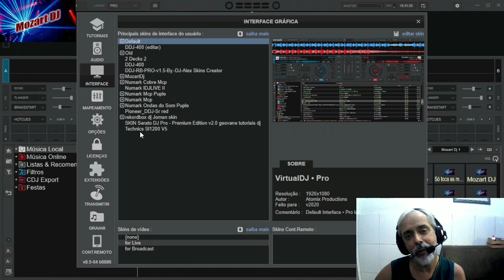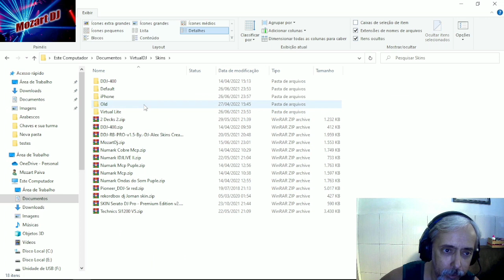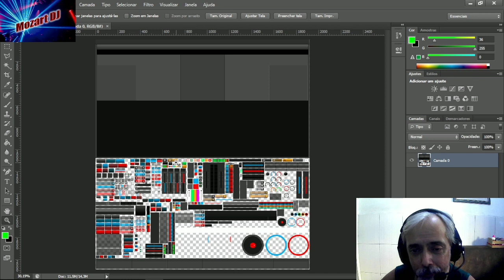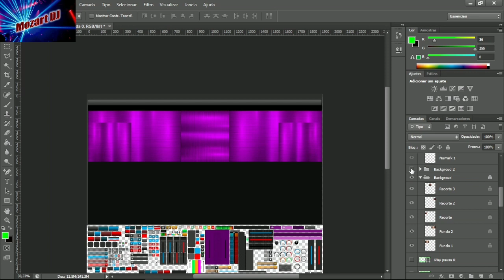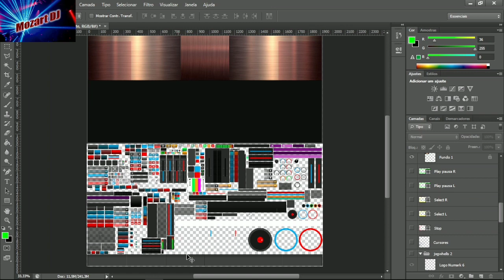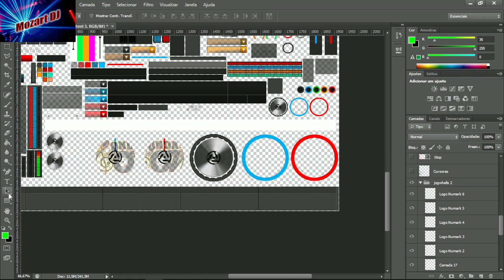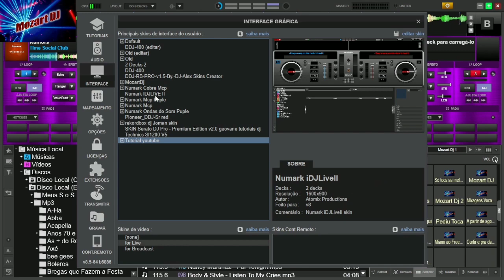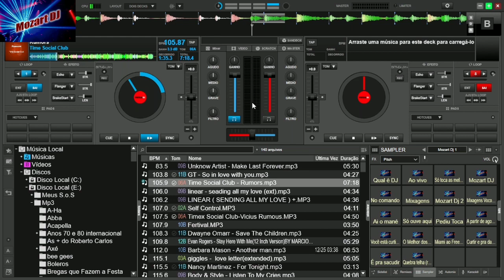Como fazer Skin para o Virtual DJ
Mais um super tutorial, desse que é um dos maiores Dj Software do momento, o VIRTUAL DJ 2022, e dessa vez Mozart Dj trás para você, um dos temas mais requisitado, "COMO FAZER SKIN PARA O VIRTUAL DJ 2022, aqui você vai aprender de vez como se altera ou se faz um SKIN personalizada, do seu jeito. Chega de usar skin comum, faça a sua e deixe a galera babando.

Link das Skins do canal Mozart Dj personalizas para voces usarem
Numark Cobre Mcp (corrijido)

"APRECIE SEM A MENOR MODERAÇÃO"